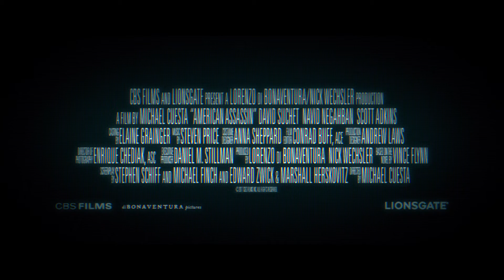Americký zabiják 2017 - OFICIÁLNÍ HLAVNÍ TRAILER české titulky